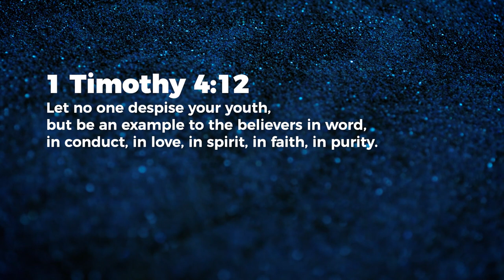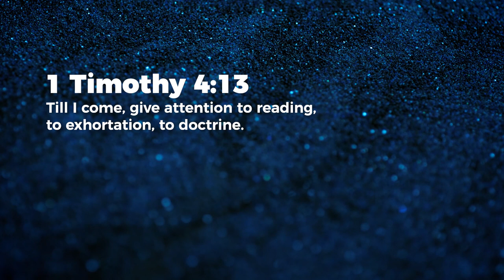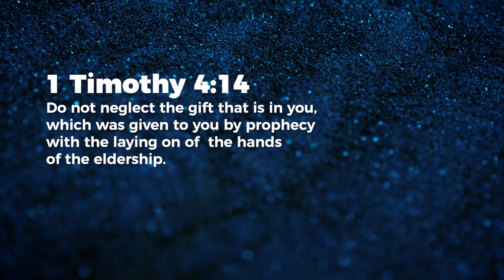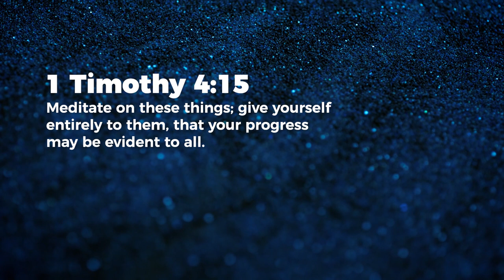Spiritual Stagnation - Jeyakumar Isaiah | Daily Devotion, April 11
Today's Daily Devotional: Spiritual Stagnation